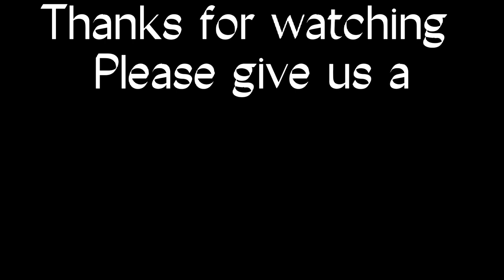Aggressive elephant at minneriya forest road sri lanka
This elephant is very aggressive. Attack to small vehicles .. resent day he had attacked to a small truck carrying biscuit. Normally when he is in the road big trucks blocks him and let small vehicles to pass this time the blue truck came passing all the other vehicles infront of him and he blocked the elephant way out to the jangle .. all the vehicles passing this area gives warning single to other vehicles coming in front with headlights to be aware of them

If you like my channel Wild TV